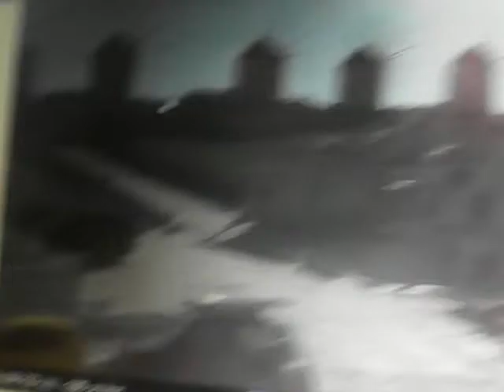014 NIBIRU SYSTEM / Greece / 02.01.2020